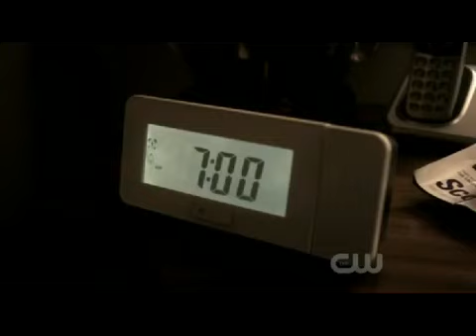Supernatural Opening Scene 6x1